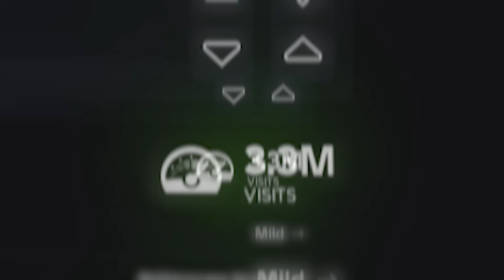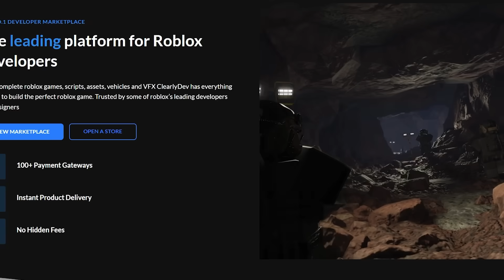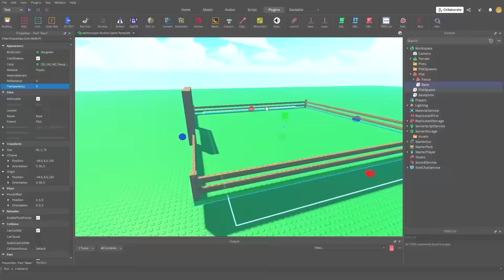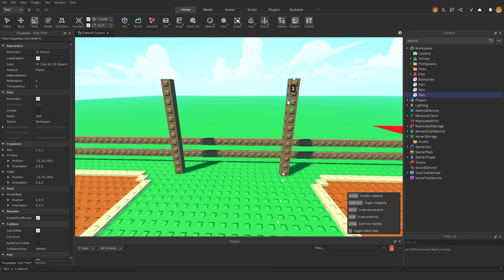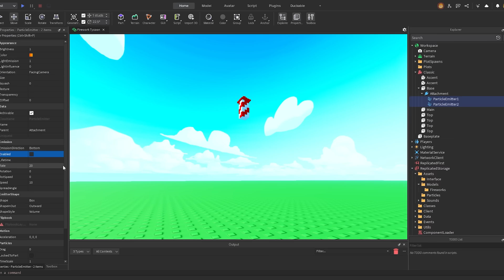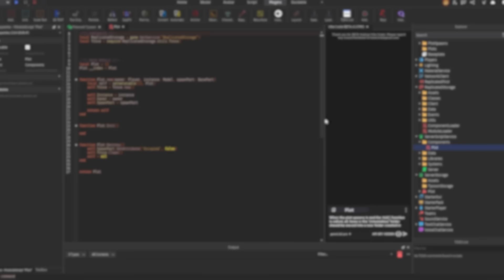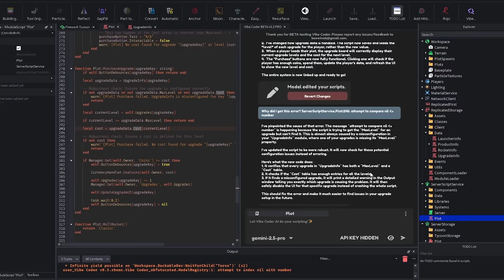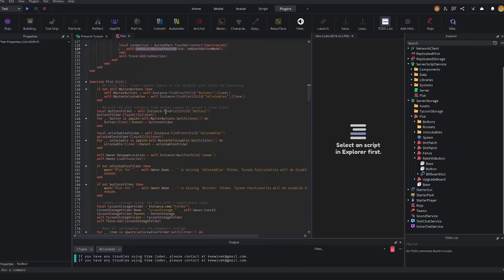Can AI Make a VIRAL Roblox Game?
Make your OWN Roblox asset store TODAY with ClearlyDev!

Some songs in this video are part of
OSC - Ambient Time